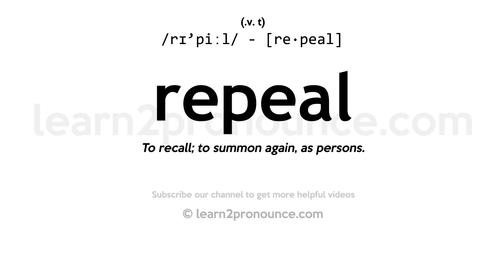Pronunciation of Repeal | Definition of Repeal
Repeal pronunciation | How to pronounce Repeal in English?
/rɪ`piːl/
Meaning of Repeal | What is Repeal?
(1) (v. t.) To recall; to summon again, as persons. (2) (v. t.) To recall, as a deed, will, law, or statute; to revoke; to rescind or abrogate by authority, as by act of the legislature; as, to repeal a law. (3) (v. t.) To suppress; to repel. (4) (n.) Recall, as from exile. (5) (n.) Revocation; abrogation; as, the repeal of a statute; the repeal of a law or a usage.
What is Repeal | Repeal meaning and definition?